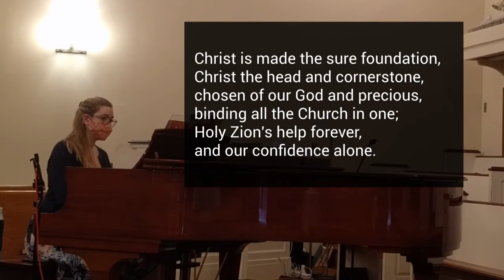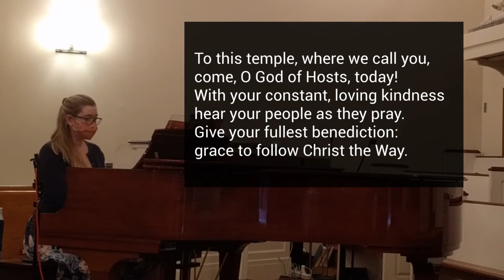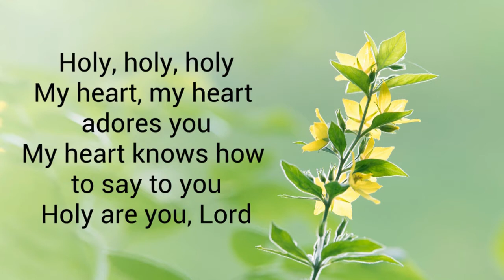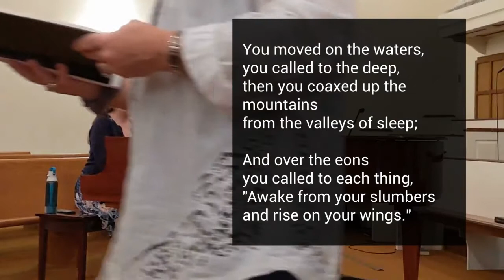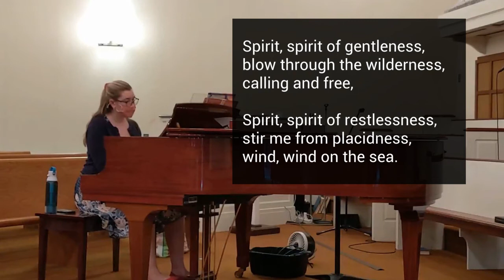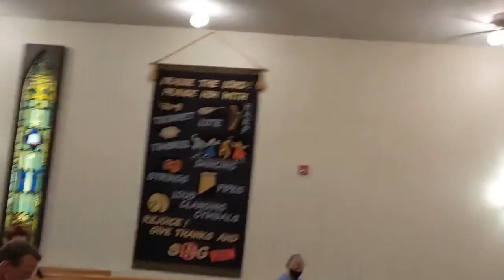2021 07 18 WWCC In Person Worship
Hope springs eternal -- that is Rev. Leslie's message from worship on Sunday, 7/18/21.  Come & join us!  We are an open & affirming congregation.

Westbrook-Warren Congregational Church, UCC
"An Open and Affirming Congregation"

Eighth Sunday after Pentecost

THOUGHT OF THE DAY "It seems to me that in joining a church you leave home and home town to join a larger world. The whole world is your new neighborhood and all who dwell therein-black, white, yellow, red, stuffed and starving, smart and stupid, mighty and lowly, criminal and self-respecting. American or Russian-all become your sisters and brothers in the new family formed in Jesus. By joining a church you declare your individuality in the most radical way in order to affirm community on the widest possible scale." - William Sloane Coffin, from Credo (pages 142-143)

PRELUDE

LIGHTING OF THE ALTAR CANDLES

CALL TO WORSHIP (Psalm 23, adapted)

One: As God is our shepherd we need nothing else.
Many: We rest in green pastures and walk by still waters, which renews and refreshes our spirits.
One: God guides us along paths of righteousness
Many: And walks with us through shadowed valleys so we are not afraid.
One: The shepherd's staff comforts us.
Many: God set the banquet table for us in the presence of our enemies.
One: There, we're anointed with oil and our cup overflows.
Many: Goodness and mercy shall never depart from us as long as we dwell in the house of God.

*OPENING HYMN          Christ Is Made the Sure Foundation          NCH 400

GATHERING PRAYER and LORD'S PRAYER
... Our Creator, who art in heaven, Hallowed be Thy name. Thy kingdom come. Thy will be done on earth, as it is in heaven. Give us this day our daily bread. And forgive us our debts, as we forgive our debtors. Lead us not into temptation, but deliver us from evil: for Thine is the Kingdom, and the Power, and the Glory, forever. Amen.

FIRST READING       Psalm 23 from The Message
GOD, my shepherd!
I don't need a thing.
You have bedded me down in lush meadows,
you find me quiet pools to drink from.
True to your word,
you let me catch my breath
and send me in the right direction.
Even when the way goes through
Death Valley,
I'm not afraid
when you walk at my side.
Your trusty shepherd's crook
makes me feel secure.
You serve me a six-course dinner
right in front of my enemies.
You revive my drooping head;
my cup brims with blessing.
Your beauty and love chase after me
every day of my life.
I'm back home in the house of GOD

SECOND READING  Mark 6:30-34, 53-56 (NRSV)
The apostles gathered around Jesus, and told him all that they had done and taught. He said to them, "Come away to a deserted place all by yourselves and rest a while:" For many were coming and going, and they had no leisure even to eat. And they went away in the boat to a deserted place by themselves. Now many saw them going and recognized them, and they hurried there on foot from all the towns and arrived ahead of them. As he went ashore, he saw a great crowd; and he had compassion for them, because they were like sheep without a shepherd; and he began to teach them many things.

When they had crossed over, they came to land at Gennesaret and moored the boat. When they got out of the boat, people at once recognized him, and rushed about that whole region and began to bring the sick on mats to wherever they heard he was. And wherever he went, into villages or cities or farms, they laid the sick in the marketplaces, and begged him that they might touch even the fringe of his cloak; and all who touched it were healed.

*SONG OF PRAISE   Santo, Santo, Santo

¡Mi corazón te adora!
Mi corazón te sabe decir¡ Santo eres Señor!

My heart, my heart adores you!
My heart knows how to say to you, Holy are you, Lord!

REFLECTION  Hope Springs Eternal

PASTORAL PRAYER

*CLOSING HYMN  Spirit, Spirit of Gentleness NCH 286 (vs 1, 4)

BENEDICTION